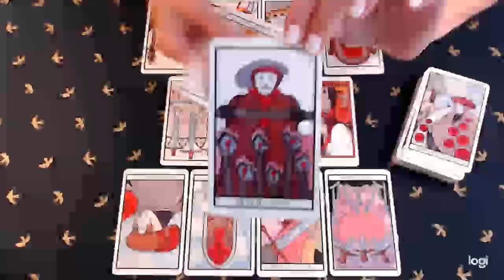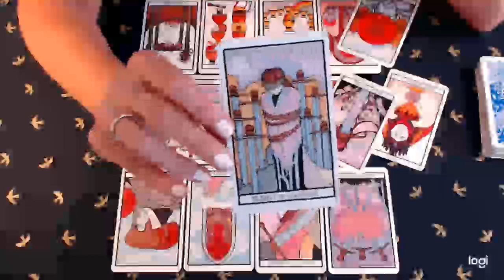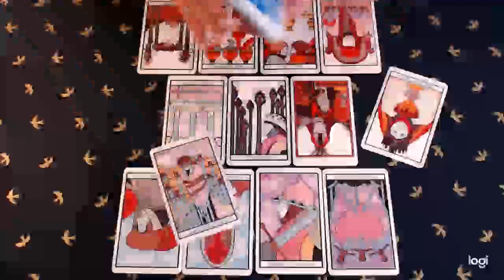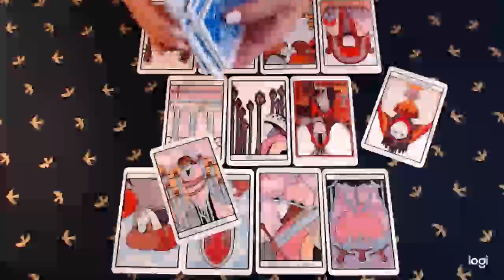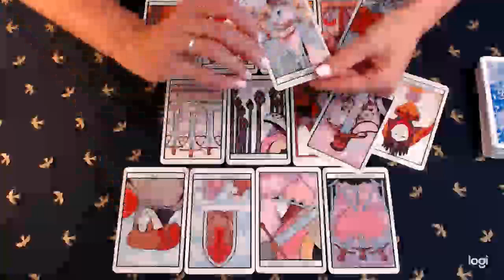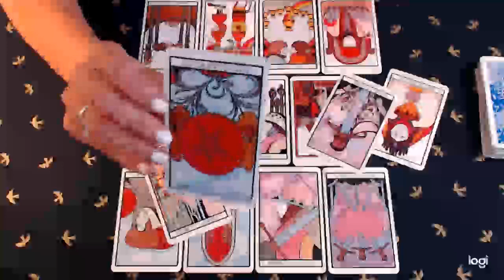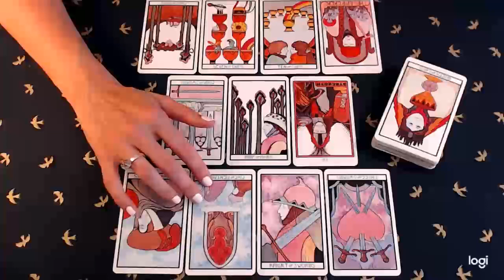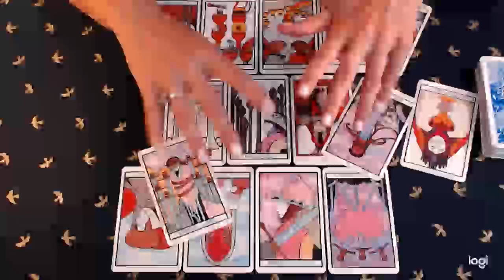SAGITTARIUS THIS IS YOUR CHANCE SAGITTARIUS